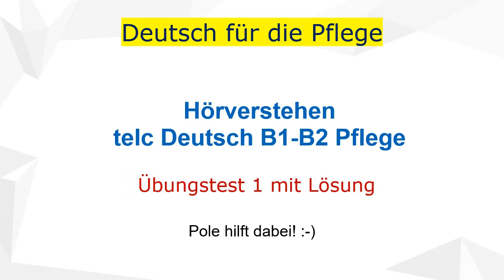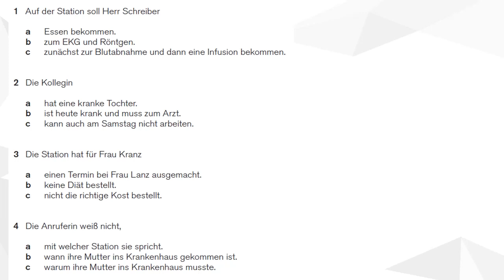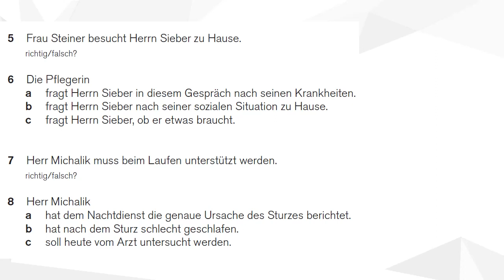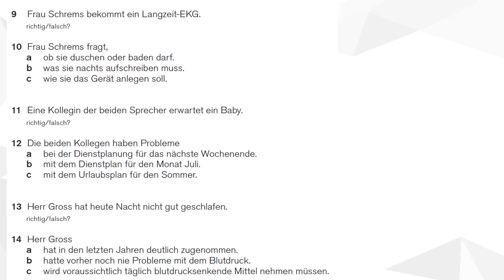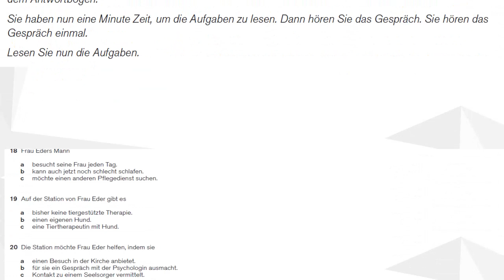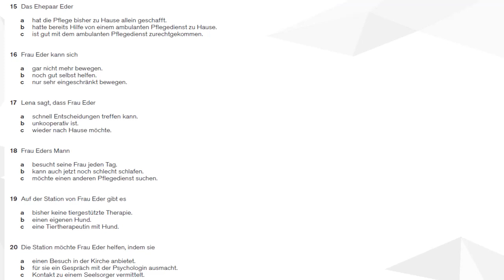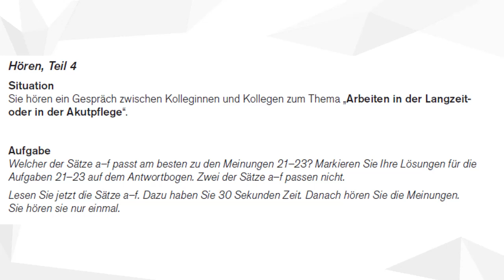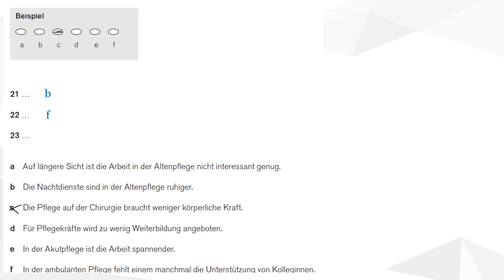TELC Deutsch B1 B2 Pflege Hören 🎧 👍+ DIE LÖSUNG - Hörverstehen leicht gemacht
Perfektes Training für TELC Deutsch B1-B2 Pflege Hörverstehen, ENTDECKE DIE LÖSUNG! :)

telc Übungstest 1, Teil: Hören
Prüfung telc deutsch B1 B2 pflege
Vorbereitung für die Prüfung telc B1 B2 Pflege
Pflege Deutsch lernen

Bücher zum Deutschlernen für die Pflege:
Kommunikation im Krankenhaus B1/B2: 1000 nützliche Redewendungen für Ärzte und Pflegekräfte:

Linie 1 Pflege B2: Deutsch für Pflegeberufe. Kurs- und Übungsbuch mit Audios (Linie 1: Deutsch in Alltag und Beruf):

Linie 1 Pflege B2: Deutsch für Pflegeberufe. Intensivtrainer mit Prüfungsvorbereitung (Linie 1: Deutsch in Alltag und Beruf):

Deutsch im Krankenhaus Neu: Berufssprache für Ärzte und Pflegekräfte. Lehr- und Arbeitsbuch: